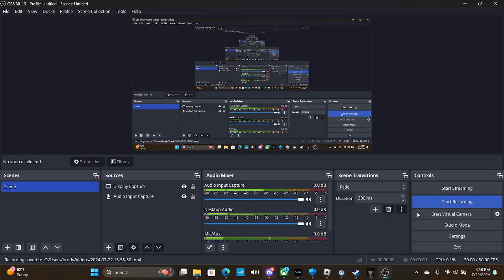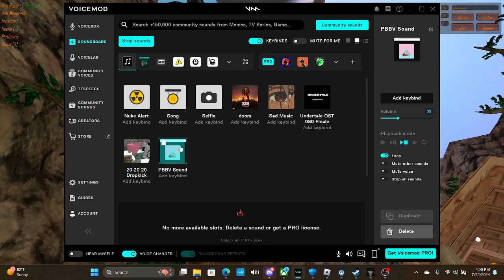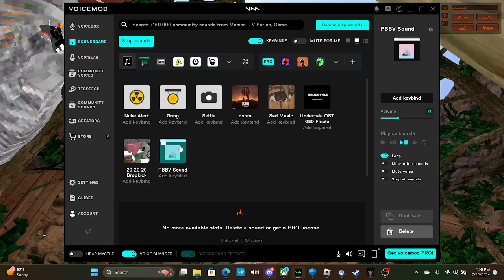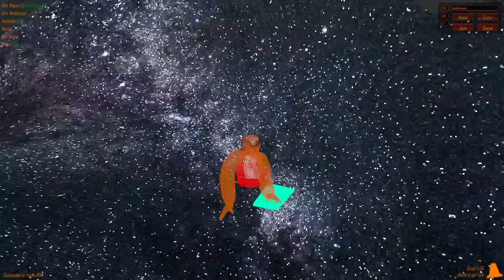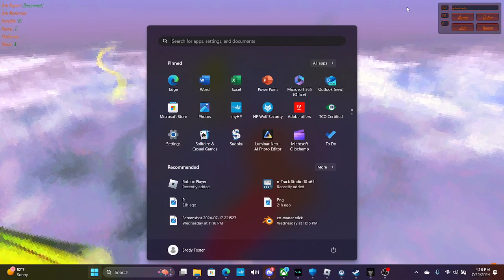Trolling as pbbv in gorilla tag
i was pretty lazy so i didnt edit it :)